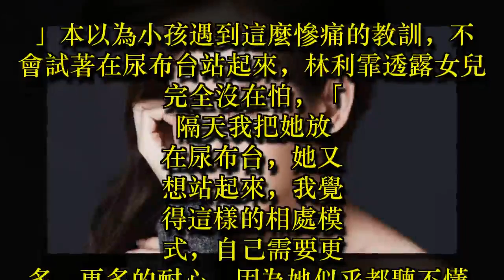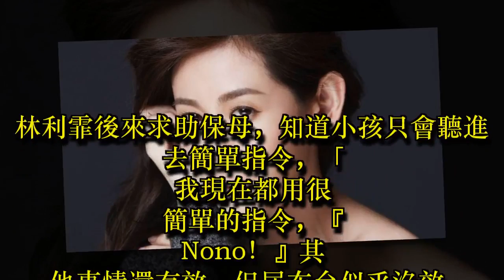女兒8個月進入叛逆期 林利霏：需要更多耐心